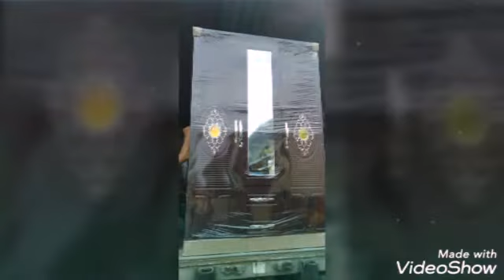Double deck bed, dining table,sala set design